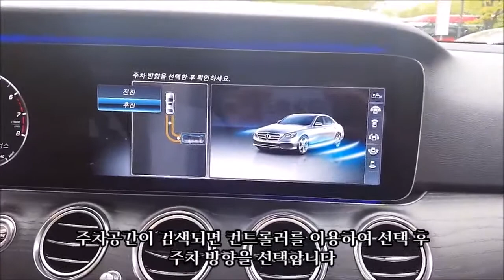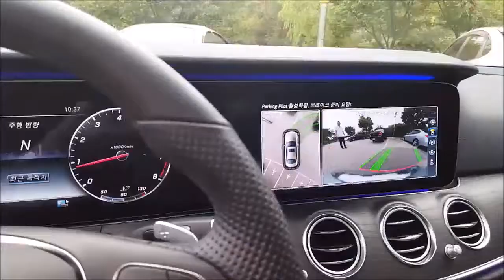벤츠 - 이클래스 자동주차 [액티브 파킹 어시스트 자율주차(파킹파일럿)] [W213 2016~]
-메르세데스 벤츠 공식딜러 KCC오토 Product Expert Team